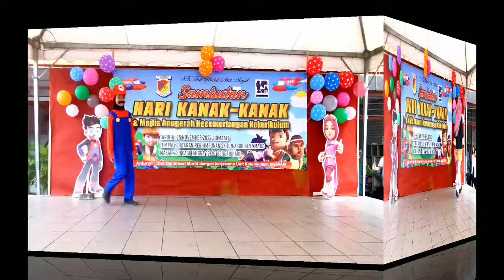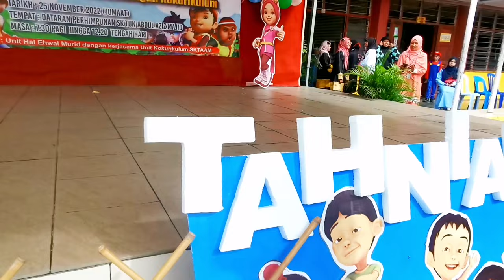Pertandingan Pakaian Animasi Tercantik Tahap 2 l Hari Kanak-Kanak SKTAAM 2022